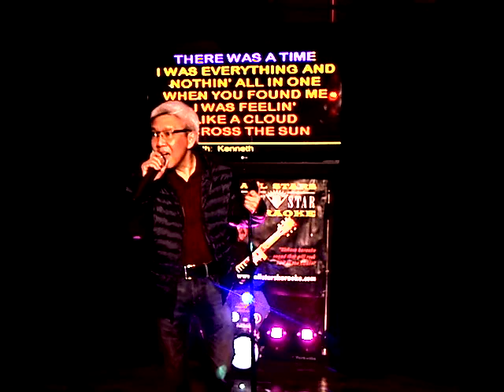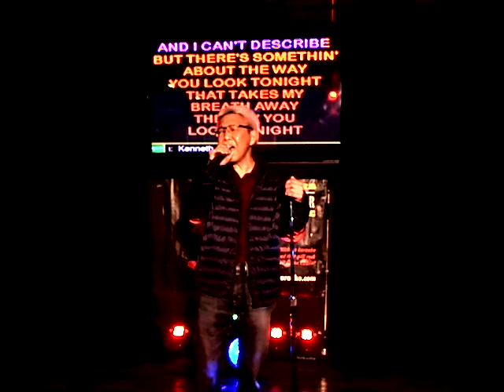ALBERT Something About The Way You Look Tonight 11 10 2019